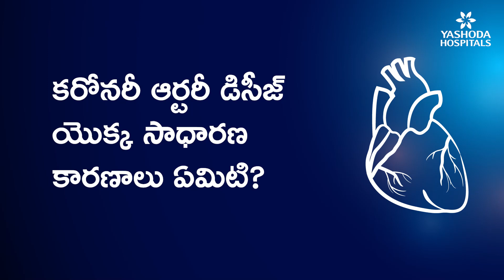కరోనరీ ఆర్టరీ డిసీజ్ యొక్క సాధారణ కారణాలు ఏమిటి?